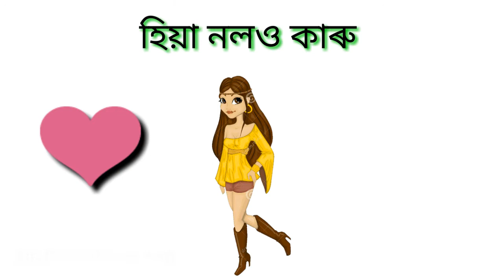Lao pani vodka cartoon status \\2018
I hop u r well
  HOKOLOKE WHATSAPP STATUS OR KARONE VIDEO TU UPLOAD KRISU I HOP STATUS TU VL PABO TRY KORK AKE BARE NEW ...JDI VIDEO TU VL LAGE TENHILE MOR CHANNEL TU SUBSCRIBE KRIBO DE LIKE O KRIBO ARU SHARE O KRI DBO 🙏TNXXX